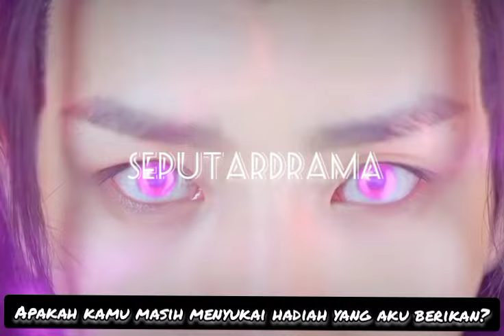Trailer The Legend Of LinYe 2023 Subtitle Indonesia